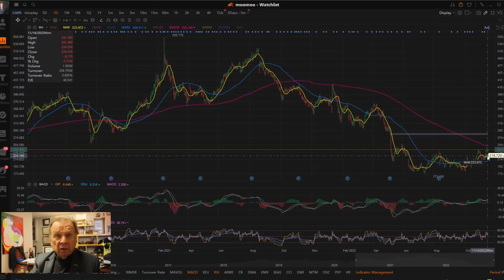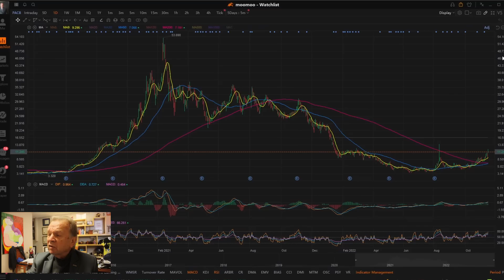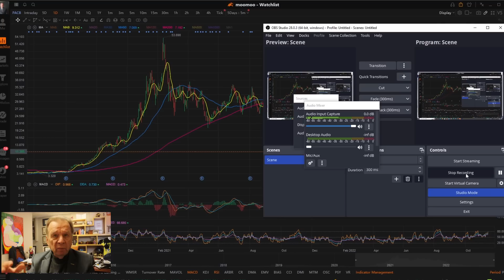2 Stocks That I Must Own - They Offer a Cure for My Cancer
Cancer is in My family history.  Genome Sequencing and Genome Editing can tale the cancer out of my body.  I must own Pacific Bioscience and Illumina stocks.

🐄🐄 MooMoo: Sign-Up Between Now and October 31, 2022, and get up to 15 Free stocks MooMoo Sign-Up
Moomoo Financial
Seeking Alpha
Dizraptor

Protect Your Computer Data:
5 movies that explain what caused the 2009 financial crisis, and what happened after:
99 Homes (2014) on Amazon Prime

1.  The Accidental Super Power by Peter Zeihan
2. The End of The World is Just Beginning By Peter Zeihan
3.  The Big Nine by Amy Webb
4.  The Code Breaker, Jennifer Doudna, Gene Editing, and the Future of the Human Race by Walter Isaacson.
5.  Digital Transformation, Survive and Thrive in an Era of Mass Extinction by Thomas M Siebel
6.  The Future is Faster Than You Think By Peter Diamandis and Steven Kotler
7.  The Age of A.I. And our Human Future . By Henry Kissinger, Eric Schmidt, Daniel Huttenlocher
👨‍🏫 Kerry's Books:
1. The Power of a Tribe
2. FIND HAPPINESS BY DISCOVERING Who YOU ARE AND Why YOU ARE YOU by Kerry Grinkmeyer
3. Tall Grass - My Journey to Discover Myself
👨‍⚕️For Your Health:
🙋‍♂️🙋‍♀️ The Anti-Aging Supplement that I take:

🏃‍♂️🏃‍♀️💃🚶‍♂️🚶‍♀️ FITBIT Versa 3 Health and Fitness Smartwatch: